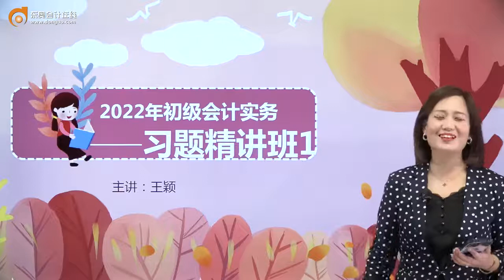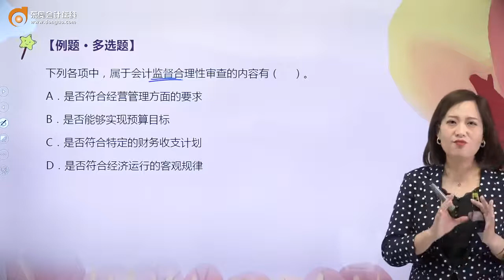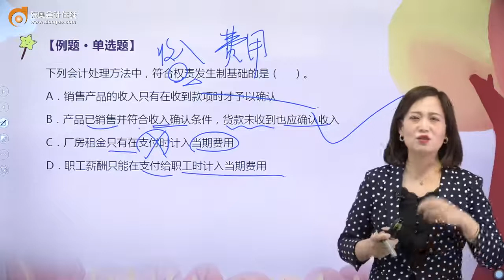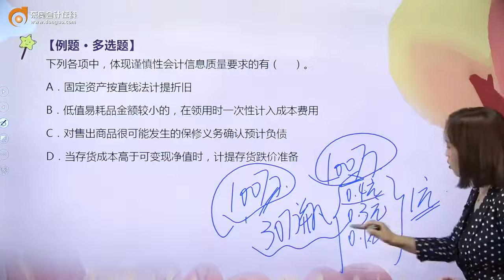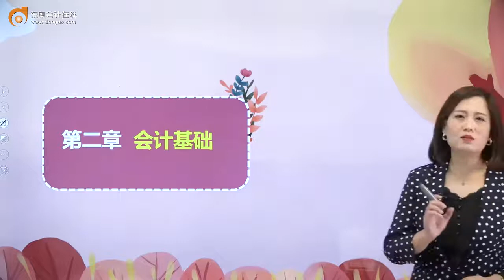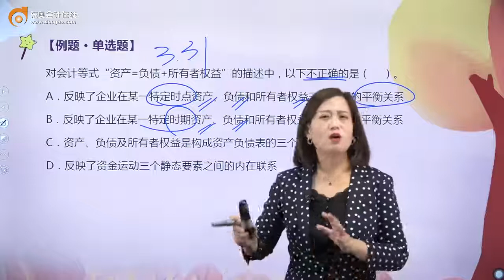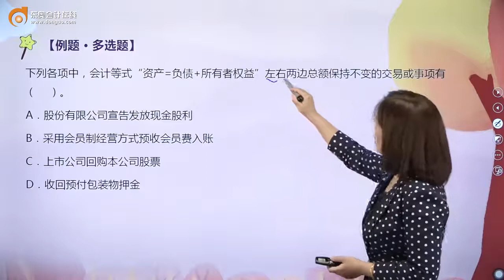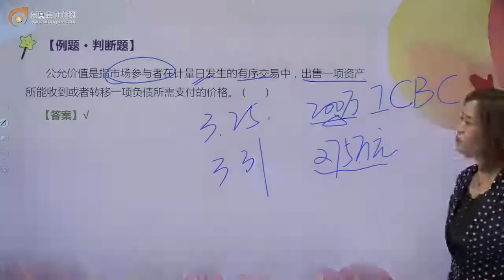2022 初级会计师 初级会计实务 王颖 习题精讲班第1讲 第一章 概述、第二章 会计基础（1）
2022 初级会计师 初级会计实务 王颖 习题精讲班